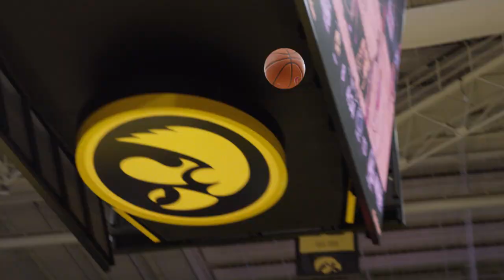The Heartland SE2 E18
This week on The Heartland, a review of the red hot men's basketball team with wins at Wisconsin and against Penn State in Carver, as Luka Garza became the all-time leading scorer in Iowa Basketball history.  In recognition of Black History Month, get to know legendary 1920's football star Duke Slater, who helped pave the way for Black athletes at the University of Iowa.